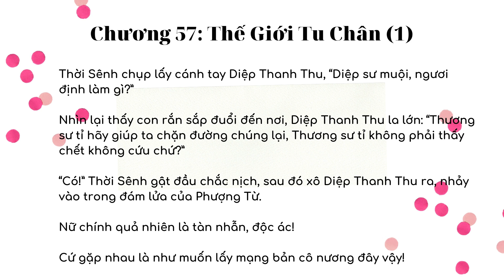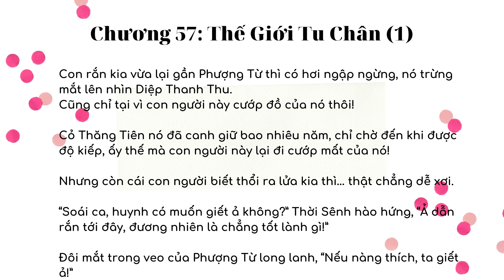THỜI SINH CA - Chương 57.1